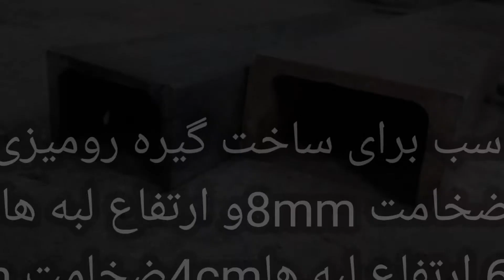ناودونی مناسب برای ساخت گیره رومیزی دستساز اندازه و ضخامت ناودونی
مهم ترین نکته در ساخت گیره رومیزی دست ساز استفاده از ناودونی و مناسب است.برای ساخت گیره رومیزی دست ساز از ناودونی سنگین گود استفاده میکنیم ارتفاع لبه ها معمولا 4.5 سانتیمتر است وباتوجه به ضخامت بالا حدودا 8mm در برابر خمش و فشار مقاومت بالایی دارد.